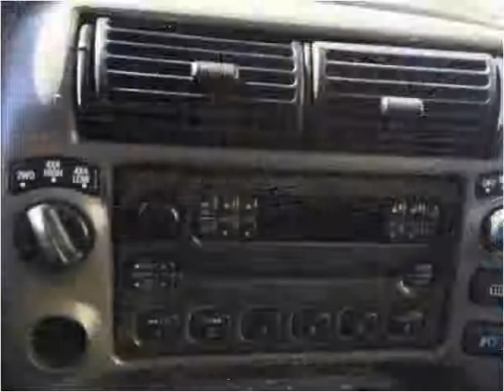2001 Ford Explorer Used Cars Paterson NJ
This 2001 Ford Explorer is available from Harrek Auto Sales.